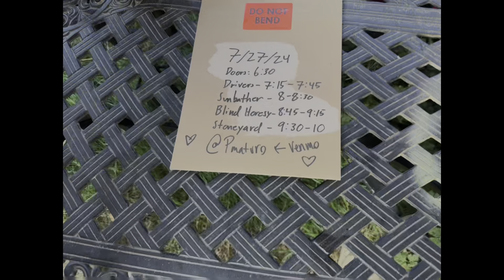House Show in Tacoma, WA (Cush Hill) - The Drivers, Sunbather Die, Blind Heresy, Stoneyard - 7/27/24